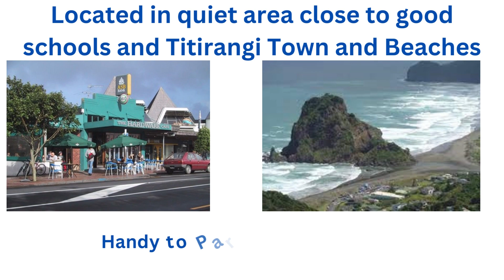36 Withers 200k